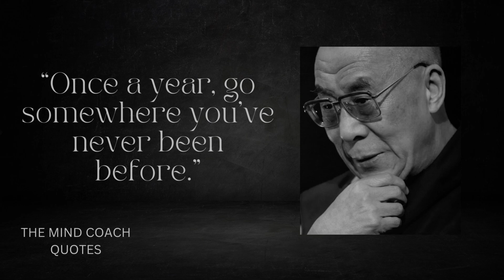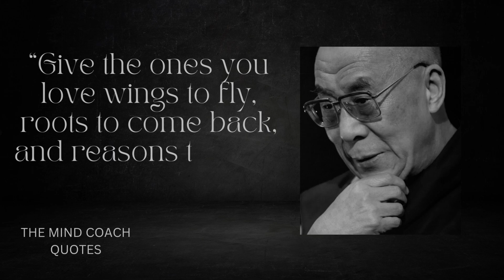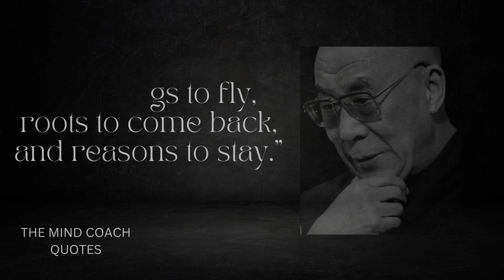QUOTES OF DALAI LAMA THAT CHANGED THE WORLD | LIFE CHANGING QUOTES FOR THE PEOPLE IN THE WORLD |#01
10 QUOTES THAT WILL MOTIVATE YOU THROUGH YOUR LIFE .The 14th Dalai Lama became one of the two most popular world leaders by 2013 (tied with Barack Obama), according to a poll conducted by Harris Interactive of New York, which sampled public opinion in the US and six major European countries.